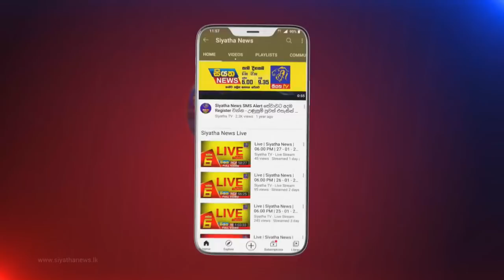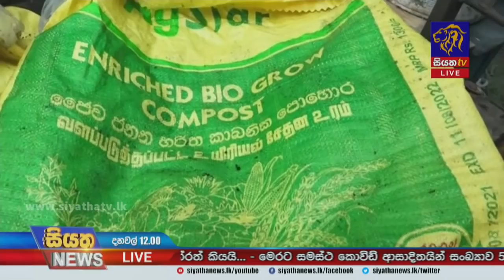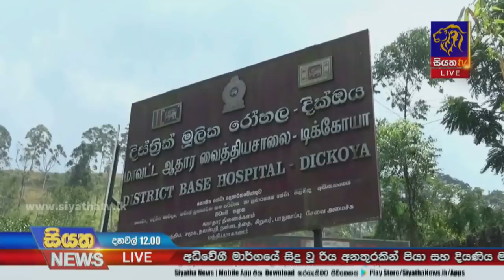Siyatha News | 12.00 PM | 15 - 12 - 2021